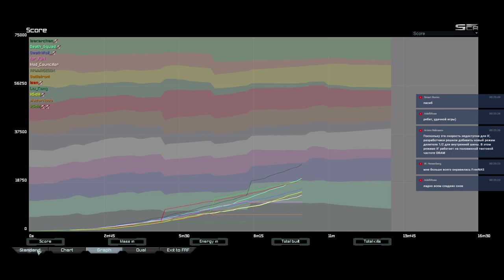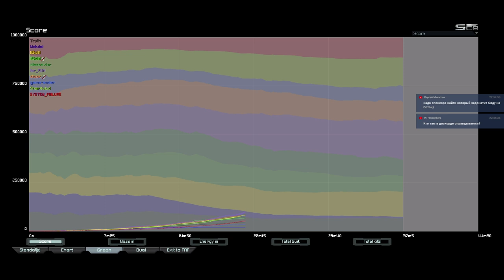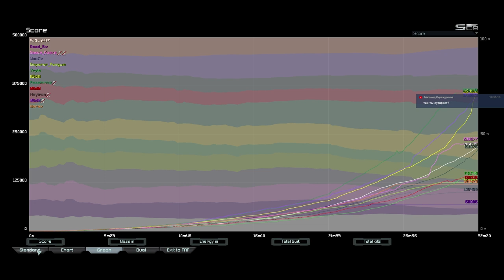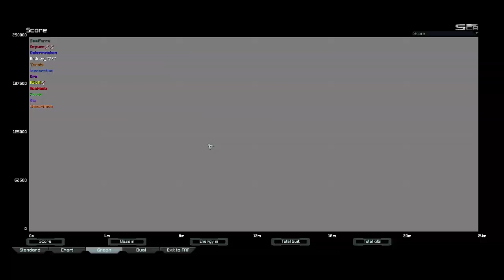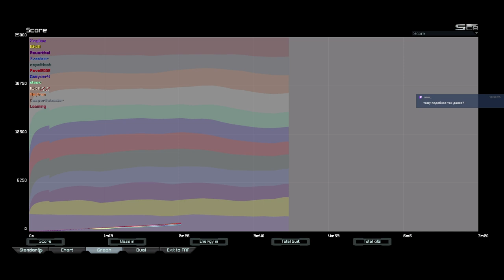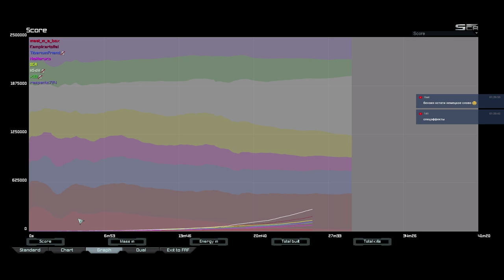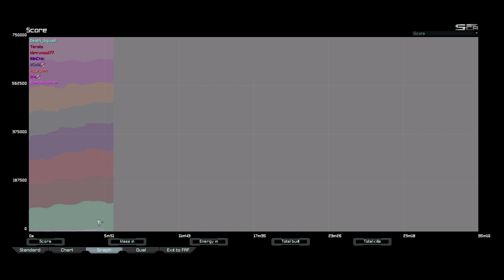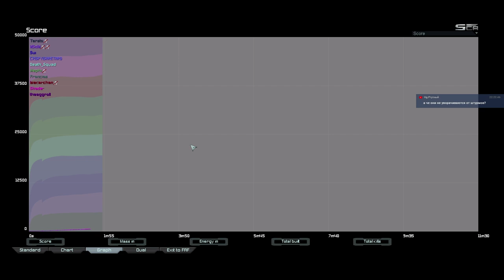НЕИЗДАННОЕ #71 [22 игры] Supreme Commander: Forged Alliance Forever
/ Игры /

 00:25:19 | 01:44:23 | 02:12:50 | 02:51:31 | 03:11:39
 03:49:16 | 04:45:41 | 05:17:11 | 06:05:00 | 06:42:41
 07:12:17 | 08:01:36 | 08:20:49 | 08:42:18 | 08:52:09
 09:23:10 | 10:13:28 | 10:56:18 | 11:31:08 | 11:44:17
                                      11:46:35

/ Поддержка канала /

/ Ссылки /